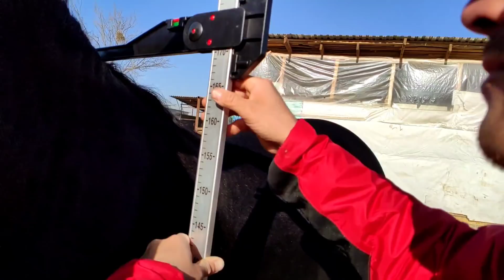Polsha slaska toylar sotiladi! Hadisdagi otmi? Польша сласка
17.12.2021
O'zbekiston Respublikasi, Toshkent shahri.
Tuzel.
Habibullo hoji aka va Iskandar polvon otxonasida Polshadan keltirilgan slaska toylari va biyalari sotiladi!!!

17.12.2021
Узбекистан,  город Ташкент. Тузел.
Продаются жеребцы и кобылы привезённые из Польши. Сласка.